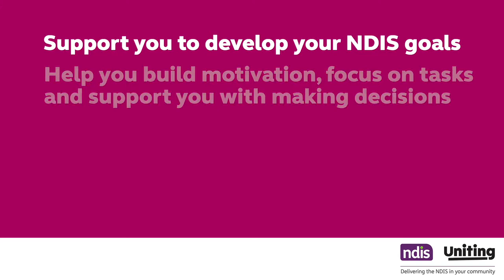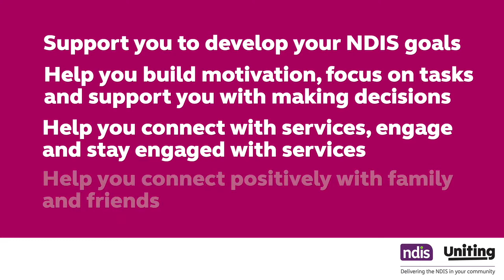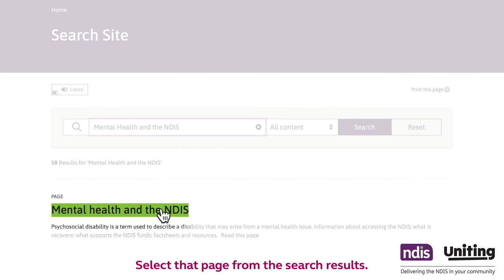Uniting LAC Psychosocial Recovery Coach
Learn more about the new NDIS funded support - Psychosocial Recovery Coach.